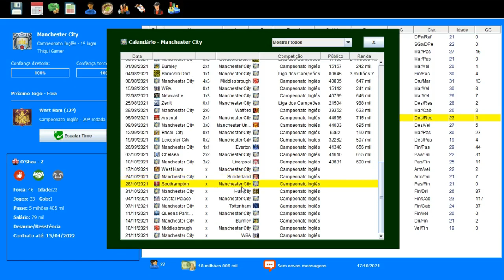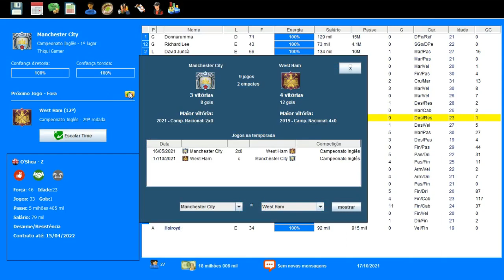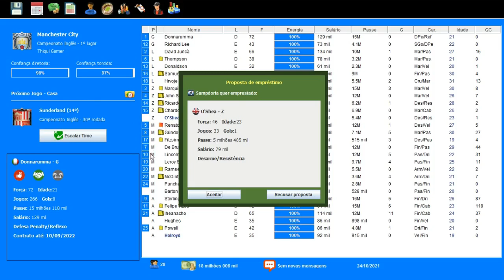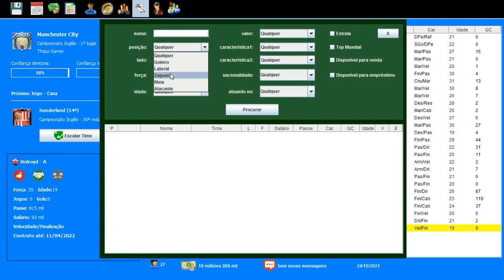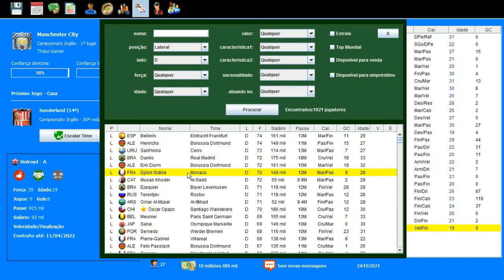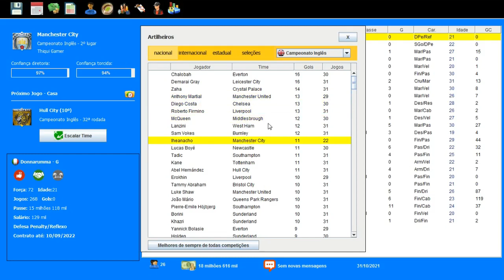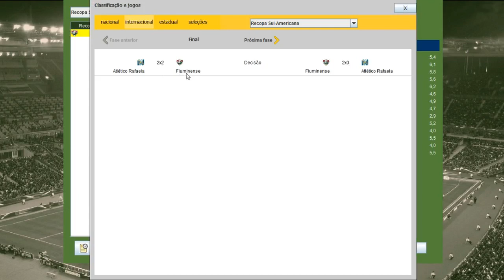BRASFOOT 2017 MODO CARREIRA #69 CADÊ NOSSO TIME